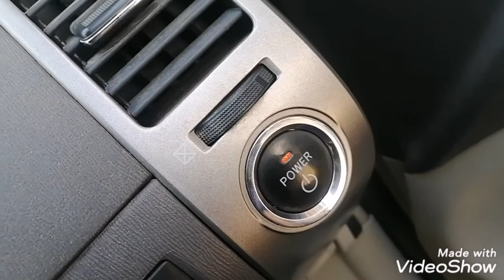Toyota prius not start how fix car